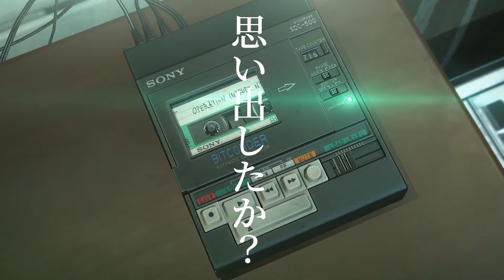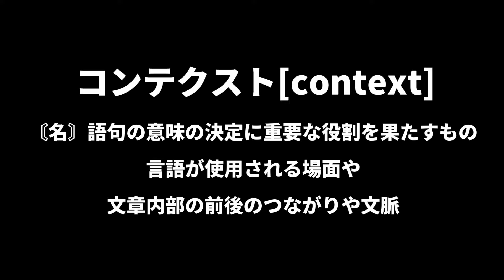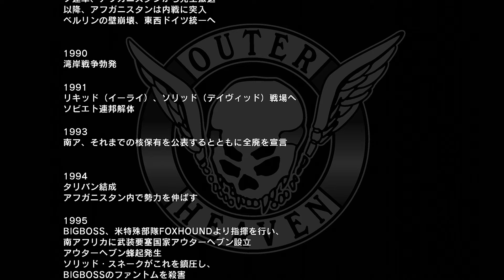【MGSV】エンディングに隠された真実とは？【メタルギアソリッド】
【チャンネルメンバーシップ：真の兄弟達】

▼▼その他の99%解説動画▼▼

【解説】99％の人が知らないザ・ボスの真実|もう一つのデブリーフィング【メタルギアソリッド】

【解説】伝説の英雄ソリッドスネーク|ストーリーまとめ:Re【メタルギアソリッド】

【解説】カズヒラミラーの真実|ボスとフル〇ンとケミカルバーガー【メタルギアソリッド】

【解説】グレイフォックス|サイボーグ忍者の知られざる過去【メタルギアソリッド】

【解説】ヴェノムスネーク|ビッグボスから真実を悟った蛇【メタルギアソリッド】

【解説】ソリダススネーク|伝説のビッグボスに最も近かった男【メタルギアソリッド】

【解説】リキッドスネーク|親父のビッグボスを憎み続けたストーリー【メタルギアソリッド】

【解説】クワイエット|ビッグボスとしてではなく一人の男に忠を尽くした女兵士【メタルギアソリッド】

【解説】ジョニー佐々木とその一族ストーリーまとめ【メタルギアソリッド】

▼▼絶対プレイしたくなる解説▼▼

概要欄まで読んでいただき本当にありがとうございます！
このchの各動画はゲームキャラクターに焦点をあてて『そのゲームタイトルを知らない方』『久しぶりに内容をふりかえりたい』『あるキャラクターの全容が見たい』など、【コアなファンの方以外の人にも10分ほど観れば99%くらいは理解できる】をコンセプトにしています！

因みに残りの1％は『開発側ではないので完全解説は無理、分からない』というのと『どっかしら抜けてる部分がある。人間だもの　みつを』という感じです

自身がプレーしたゲームの中からキャラクターを抜粋
google先生や各種wiki、アルティマニアや攻略本、他の方の情報等全てのデータを惜しみなく使い台本を作成しております

ですが動画の尺の為になくなく説明しきれない点や、そもそも私自身の解釈が間違っている箇所もあるかと思いますので、視聴くださった方あなたのコメントで足りない部分を補完していただけたらより一層、完成に近づけると思いますので是非お願いします！

最後まで見てくださり本当にありがとうございました！！！

★★amazon【メタルギアソリッド】各種はコチラ★★
=書籍=
【小説メタルギア ソリッド (角川文庫)】
【小説メタルギアソリッドサブスタンスIシャドー・モセス (角川文庫)】
【小説メタルギアソリッドサブスタンスII|マンハッタン (角川文庫)】
【小説メタルギアソリッド2|サンズ・オブ・リバティ(角川文庫)】
【小説メタルギアソリッド|スネークイーター (角川文庫)】
【小説メタルギアソリッド|ガンズ・オブ・ザ・パトリオット (角川文庫)】
【小説メタルギアソリッド|ファントムペイン (角川文庫)】

=ゲーム=
【PS2 MGS3】
【PS3 MGSレガシーコレクション】
【PS3 MGSV.SPEdition】
【PS4 MGSV:GZ+TPP】
【PS3 MGS2+MGS3 HD】
【PS3 MGSPW HD】
【PS3本体限定(鋼ver.)】
【PSP本体PWプレミアムパッケージ】

=MUSIC=
METAL GEAR 20th ANNIVERSARY METAL GEAR MUSIC COLLECTION
METAL GEAR SOLID VOCAL TRACKS

=フィギュア・プラモデル=
【ねんどろいど メタルギア ソリッド ソリッド・スネーク
ノンスケール ABS&ATBC-PVC製 塗装済み可動フィギュア】
【ねんどろいど METAL GEAR SOLID V: THE PHANTOM PAIN ヴェノム・スネーク
スニーキングスーツVer. ノンスケール ABS&PVC製 塗装済み可動フィギュア】
【ねんどろいど METAL GEAR SOLID2: SONS OF LIBERTY 雷電
MGS2Ver. ノンスケール ABS&PVC製 塗装済み可動フィギュア】
【壽屋 メタルギア ソリッド美少女 スナイパーウルフ 1/7スケール PVC製
 塗装済み完成品フィギュア SV306】
【コトブキヤ メタルギア ソリッド V ファントムペイン
 メタルギア サヘラントロプス 1/100スケール プラモデル】
【コトブキヤ メタルギアソリッド4 ガンズ・オブ・ザ・パトリオット
メタルギア REX METAL GEAR SOLID 4 Ver. 全高約220mm 1/100スケール プラモデル】
※Amazonアソシエイトでリンクを作成しています